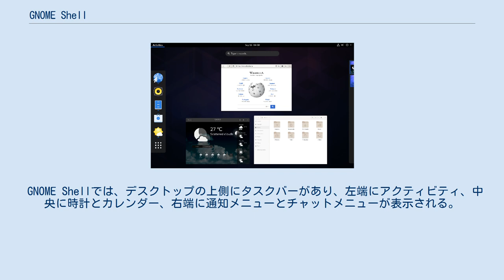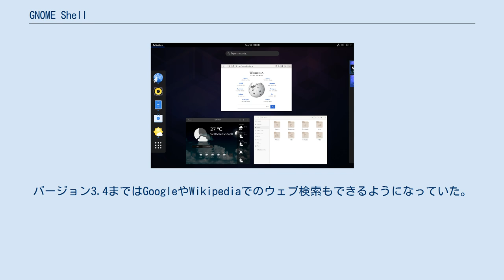GNOME Shell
GNOME Shell（グノーム シェル）はGNOME3.0の新しいグラフィカルシェルで、2011年4月6日にリリースされ、それまで使われていたGNOME パネルを代替した。
 GNOME Shellでは、デスクトップの上側にタスクバーがあり、左端にアクティビティ、中央に時計とカレンダー、右端に通知メニューとチャットメニューが表示される。
「アクティビティ」をクリックするとアクティビティ・オーバービューが起動される。
ポインターを画面の左上の端に動かすだけでも起動されるようになっている。
アクティビティ・オーバービューでは、開かれているすべてのウィンドウが表示され、画面の左側にお気に入りのアプリケーション、そして上側には検索バーがあり、インストールされたアプリケーションを検索したり、ファイルやドキュメントを検索できる。
バージョン3.4まではGoogleやWikipediaでのウェブ検索もできるようになっていた。
 ^ “Translate GNOME Shell to your language”. 2011年2月14日閲覧。
^ Why does Gnome-shell replace the current gnome-panel, 2015年10月19日閲覧。